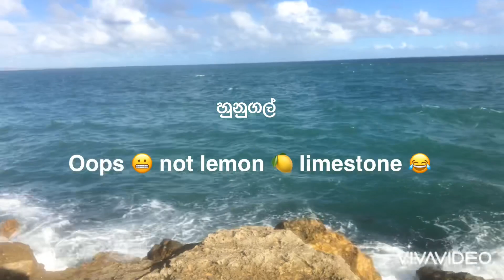Australia my home Vlog4 beaches in Hillarys Western Australia